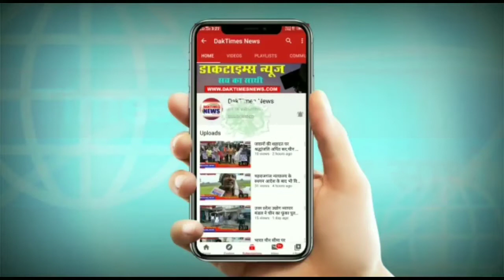हमारा कोई भी पड़ोसी आज हमारी तरफ आंख उठाकर देखने से पहले सौ बार सोचता है -- गुड़डू खान।